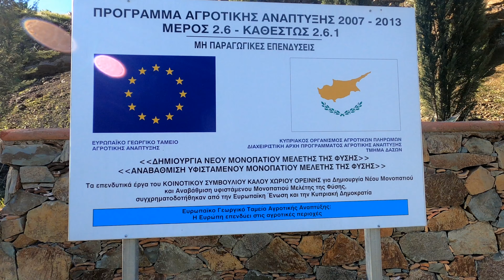Μονοπάτι της φύσης. Γεώτοπος Μερίκας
Μονοπάτι της φύσης και γεώτοπος. Καλό Χωριό Ορεινής.